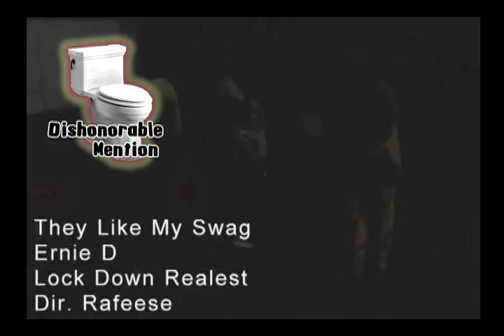Dishonorable Mention 3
For the first time in hip hop music video show history, a show is here that purposely shows bad music videos to bring to the forefront the whackness that is crappy rap. This steroid abusing rapper is called Ernie D and he mailed this video to us in hopes we would put it on the show like hundreds of others.  Little did he know, he would play, but in a different sort of way.  Graffic Audio presents for your viewing displeasure, the Dishonorable Mention.